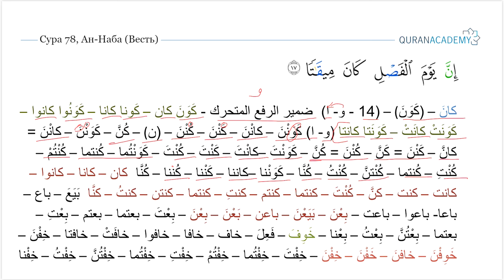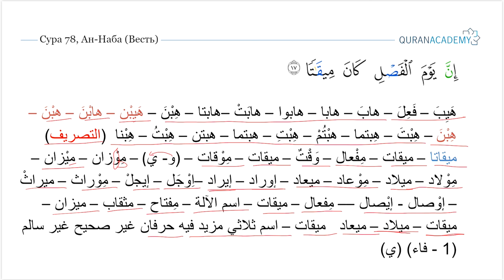Морфологический разбор 30-го Джуза Священного Корана - Часть 34